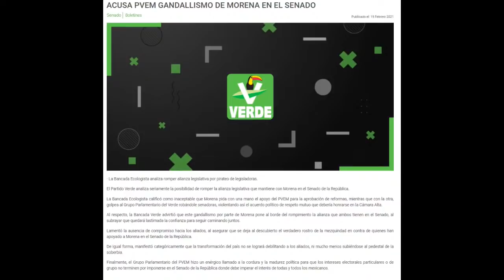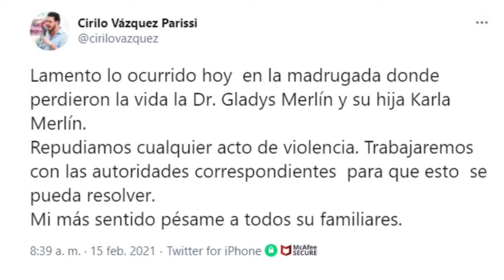🔥 PRI Y MORENA DE LUTO: Mataron A Precandidata Y Exalcaldesa En Cosoleacaque, Veracruz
Para más información sobre exalcaldesa del PRI y precandidata de Morena asesinadas en Cosoleacaque, Veracruz, visita

Este video trata sobre exalcaldesa del pri y precandidata de morena asesinadas en cosoleacaque veracruz información, pero también trata de cubrir el siguiente tema:
-asesinadas en cosoleacaque veracruz
-exalcaldesa y ex diputada asesinada en cosoleacaque veracruz
-precandidata de morena asesinada en cosoleacaque veracruz

Así que desea saber más sobre exalcaldesa del pri y precandidata de morena asesinadas en cosoleacaque veracruz, yo también lo hice y aquí está el resultado.
exalcaldesa del pri y precandidata de morena asesinadas en cosoleacaque veracruz me interesó, así que hice un estudio de investigación y lo publiqué en YouTube.
Si desea descubrir aún más sobre asesinadas en cosoleacaque veracruz, le aconsejo que consulte nuestros otros videos
¿He respondido a todas sus inquietudes sobre exalcaldesa del pri y precandidata de morena asesinadas en cosoleacaque veracruz?
Las personas que buscaron asesinadas en cosoleacaque veracruz también buscaron exalcaldesa del pri asesinada en cosoleacaque veracruz.

MUCHAS GRACIAS